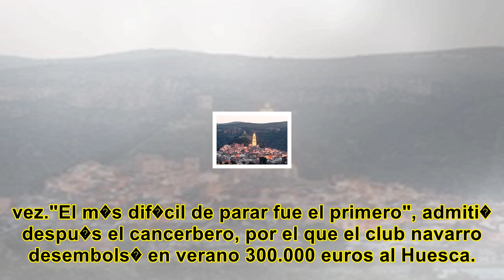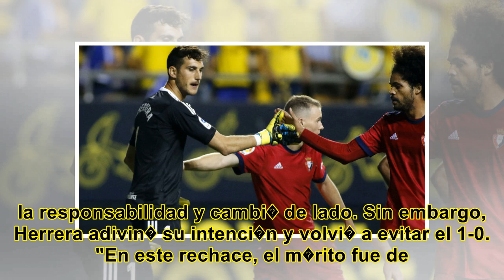Tres penaltis parados del portero de osasuna en c�diz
Sergio Herrera elev� al liderato a Osasuna en el Ram�n de Carranza. El portero, de 24 a�os, detuvo t...